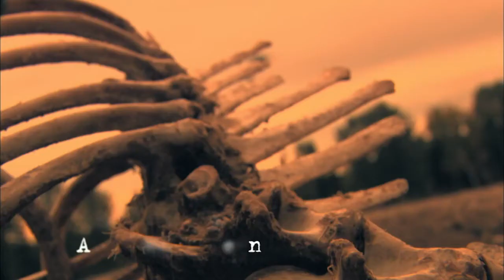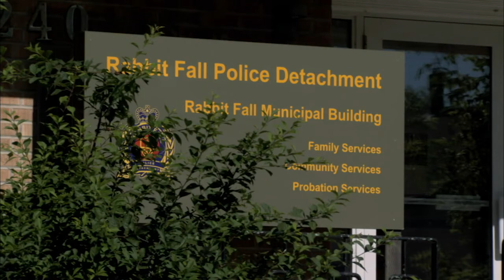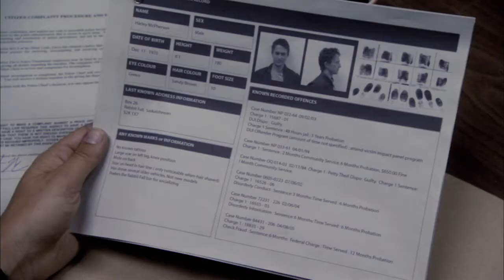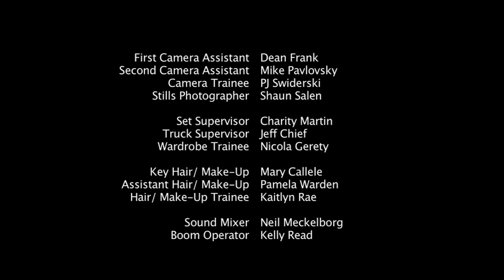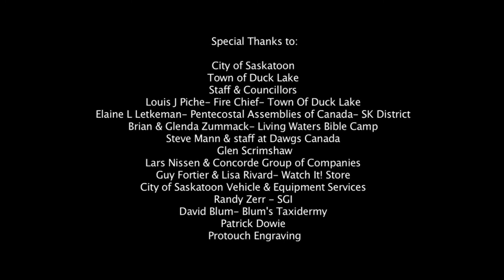Rabbit Fall | Season 1 | Episode 4 | A Messenger, A Message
A burglar is terrorizing Rabbit Fall and the crime turns personal when Tara wakes in the middle of the night to discover a dark figure in her room. Why would the burglar invade her home and walk off with nothing but her beloved shawl? Tara fears she's losing her grip on what is real and imagined when the dark figure keeps appearing throughout the investigation. She finds comfort in Harley, who offers her the gift of a home security system. But even this can't allay her fears when she discovers the town burglar is simply a teenage girl, not the stranger in her bedroom.

RABBIT FALL is a supernatural crime drama series that follows the life of an urban cop who is relocated to a remote town plagued by violent crimes and unexplained events. Constable Tara Wheaton has just arrived in Rabbit Fall, transferred from the big city because of a professional indiscretion. She quickly finds out that Rabbit Fall is not the picturesque, pleasant community the brochures make it out to be – bodies show up in hunting traps, missing tourists wash up on shore, and young women wind up dead along the roadside.

As suspicions rise and tensions grow, Tara discovers an even deeper divide in the community – between residents who believe a supernatural force has gripped them by the throat and those who point fingers at the neighbors among them.

Creator: Joadie Jurgova
Stars: Andrea Menard, Kevin Jubinville, Peter Kelly Gaudreault